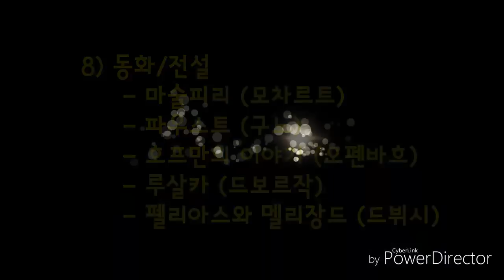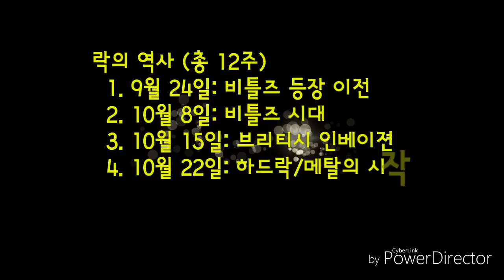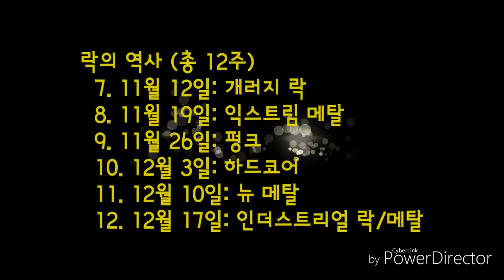매주 토요일 오후 3시 "장승용의 음악 여행" 홍보 영상-대학로 "아트 꼴라쥬 JANG", Art Collage JANG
1. 2016년 8월 “아트 꼴라쥬 JANG” 문화예술 행사 일정

2. 2016년 “장승용의 음악 여행” 일정표

3. 아트 꼴라쥬 JANG'  유튜브 홍보 동영상

4. 아트 꼴라쥬 JANG  네이버 밴드 가입 신청

5. 아트 꼴라쥬 JANG 음반 쇼핑몰

안녕하세요?

2015년 3월부터 대학로 복합문화예술 공간 “아트 꼴라쥬 JANG”에서 매주 토요일 오후 3시에 진행하고 있는  “장승용의 음악 여행” 홍보 영상입니다.
2015년에는 총 33회에 걸쳐 “월드뮤직” 강좌를 진행하였고, 2016년에는 “클래시컬 크로스오버”, ”테마가 있는 오페라 여행”, “재즈의 역사”, “팝의 역사”와 “락의 역사” 강좌를 진행합니다.
2016년 7월 30일 기준으로 현재까지 “팝의 역사” 중 “1950년대 팝” 강좌까지 진행하였습니다.

여러분의 많은 관심과 참여 부탁 드립니다.

감사합니다.

대학로에 위치한 아트 꼴라쥬 JANG은 다양한 문화예술 분야의 기획, 강좌와 행사를 진행하는 복합문화예술 공간입니다.

사업 분야
1) 다양한 문화예술 분야의 기획/강좌/행사
2) 문화 예술 모임
3) 문화 예술 분야 소 공연
4) 장소 대관
5) 교육
      - 와인
      - 커피
      - 악기
      - 스크린 외국어
6) 판매
      - 그림
      - LP/CD/DVD
      - 예술 서적

연락 정보
1) 주소: 서울특별시 종로구 혜화로2길 27 (혜화동 74-20) B1
5) Kakaotalk ID: jangart579
6) 네이버  검색: 아트 꼴라쥬 JANG